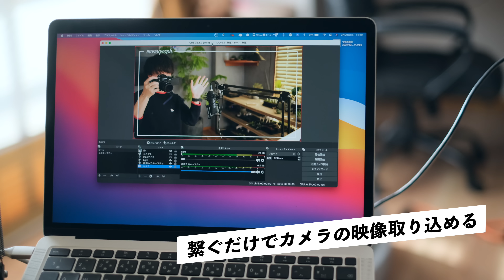【1万円以下】YouTubeライブやWEB会議のクオリティを爆上げる生配信用機材２選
【広告表示】

生配信の映像や音声を褒めていただくことが多いので、今日は僕が実際に今使っている機材２つをご紹介。

どっちも数千円で買えるのに使うだけでグッと映像のクオリティが上がるので生配信やWeb会議をグレードアップしたい方は是非ご参考に。

【キャプチャボード１】
※安めで30pのやつ

【キャプチャボード２】
※60p対応のやつ

【marantz MPM2000U】

00:00 生配信を気持ちよく
02:20 映像用のアイテム
04:45 音声用のアイテム
07:33 まとめ

dripから出している商品

使用機材
■ FUJIFILM X-T4

■Falcon Eyes

■velbon UT-3AR